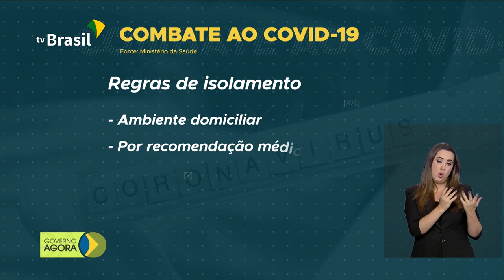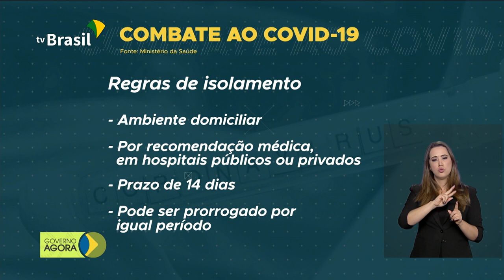Saúde investiga mais de 1,4 mil casos suspeitos de coronavírus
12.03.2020 - Subiu para 77 o número de casos confirmados de Covid-19 no Brasil. O Ministério da Saúde investiga 1.422 casos suspeitos da doença. Departamento Penitenciário Nacional recomenda atenção redobrada para evitar a contaminação por coronavírus em presídios de todo o país.